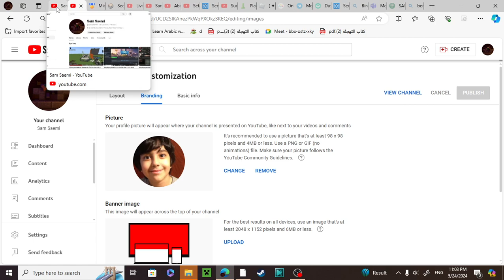Thanks for 150 subscribers special